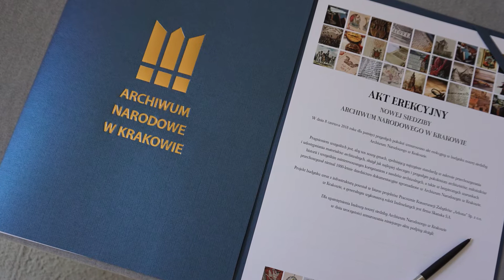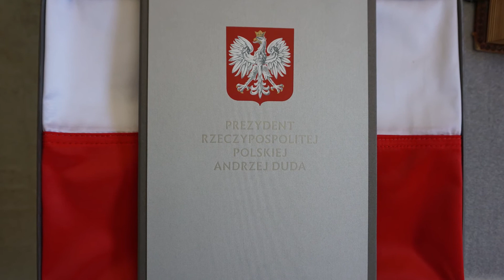Wmurowanie kamienia węgielnego Archiwum Narodowego w Krakowie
Fragment relacji z uroczystości podpisania i wmurowania aktu erekcyjnego nowej siedziby Archiwum Narodowego w Krakowie przy ul. Rakowickiej 22.

W dniu 8 czerwca 2018 roku w przeddzień Międzynarodowego Dnia Archiwów dokonali uroczystego podpisania aktu erekcyjnego i wmurowania kamienia węgielnego:

- Wiceminister Kultury i Dziedzictwa Narodowego – Magdalena Gawin,
-  Naczelny Dyrektor Archiwów Państwowych – Wojciech Woźniak,
- Prezydent Miasta Krakowa – Jacek  Majchrowski,
-  Członek Zarządu Województwa Małopolskiego - Grzegorz Lipiec,
-  przedstawiciel Generalnego Wykonawcy Wiceprezes Wykonawczy Skanska S.A. - Richard Burleigh,
- gospodarz spotkania Dyrektor Archiwum Narodowego w Krakowie – Wojciech Krawczuk,
- Ks. Kardynał Stanisław Dziwisz, który również poświęcił dokument i kamień węgielny nowej siedziby Archiwum Narodowego w Krakowie.

Relacja zawiera wystąpienia:
- dra hab. Wojciecha Krawczuka, Dyrektora Archiwum Narodowego w Krakowie (fragment);
- dr. hab. Magdaleny Gawin, Wiceministra Kultury i Dziedzictwa Narodowego;
- dra Wojciecha Woźniaka, Naczelnego Dyrektora Archiwów Państwowych;
- prof. Jacka  Majchrowskiego, Prezydenta Miasta Krakowa (fragment);
- p. Grzegorza Lipca, Członka Zarządu Województwa Małopolskiego;
- p. Richarda Burleigha, Wiceprezesa Wykonawczego Skanska S.A. – przedstawiciela Generalnego Wykonawcy robót budowlanych  (fragment);
- dr Janusza Kuligowskiego, Dyrektora Archiwum Prezydenta RP (fragment wystąpienia oraz  wręczenie flagi Rzeczypospolitej  Polskiej w zastępstwie p. Grażyny Ignaczak-Bandych, Dyrektor Generalnej Kancelarii Prezydenta RP);

List gratulacyjny ks. Arcybiskupa Marka Jędraszewskiego  Metropolity Krakowskiego odczytał - ks. prof. Jacek Urban.

W relacji wykorzystano wizualizację nowej siedziby Archiwum  przygotowaną przez PKZ "Arkona" Sp. z. o. o.

Realizacja Archiwum Narodowe Krakowie
Kraków 2018